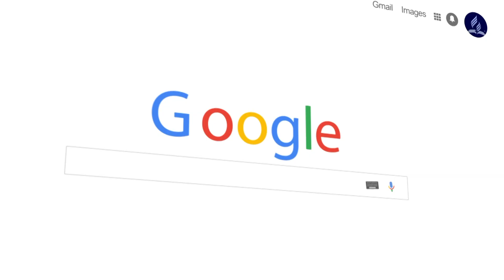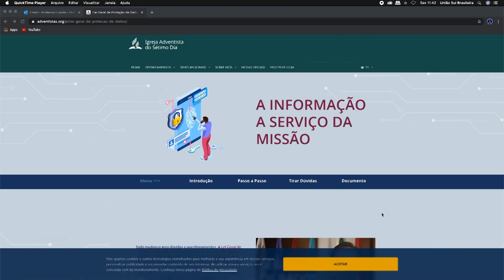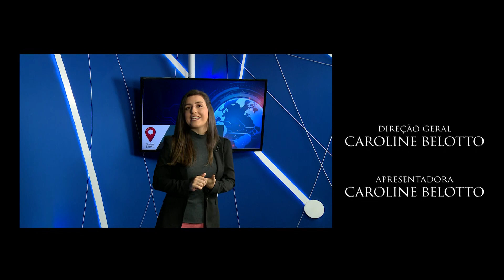MINISTÉRIO REBECA | Central News - 23.10.20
Está no ar mais uma edição do nosso informativo semanal. Chega de ansiedade, chega de curiosidade. Quer saber tudo o que rolou durante a semana? Assista já o Central News! 🤩